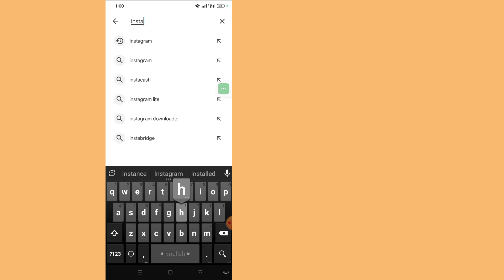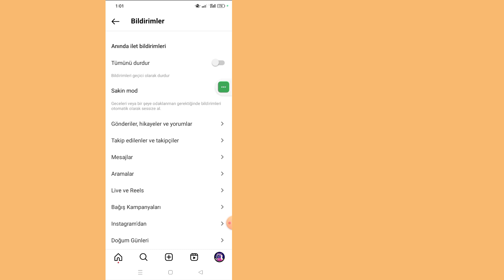Instagram Sakin Mod Nedir? /Sakin Mod Özelliği Açma Ve Kapatma Nasıl Yapılır?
Instagram'da Sessiz Mod Nasıl Açılır Yeni Özellik 2023 |  Sessiz Mod Özelliği Nasıl Etkinleştirilir?

 Bugün size Instagram'da Sessiz Modu Nasıl Açacağınızı göstereceğim

  Instagram'da Sessiz Modun Nasıl Açılacağını öğrenmek için bu videoyu izleyin